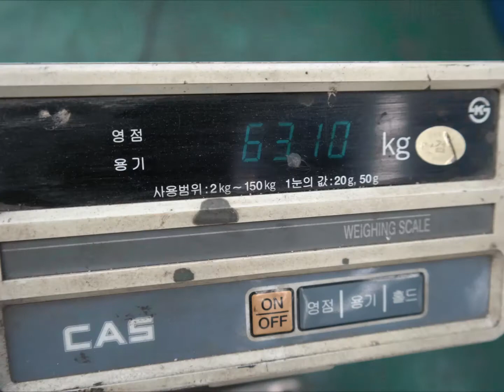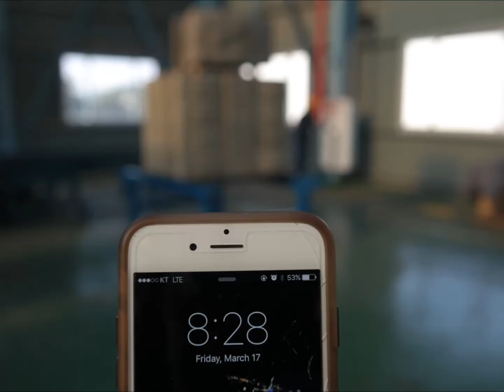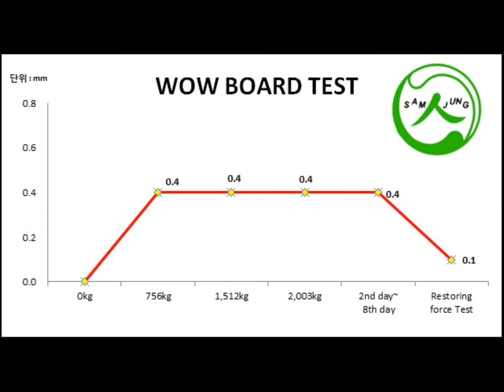Samjung - Alpha board deflection test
Looking for perfectly flat pallet for your concrete block/paver/retaining wall/curve stone production?
Check out how strong Alpha board is on heavy load.
- Barely No deflection with over 2 tons of load.
- After 7 days with over 2 tons, Alpha is still flat!
- Excellent restoration. Alpha board flatness restored just after unloading the loads.

SAMJUNG is professional Manufacturer for steel pallets since 1992
POSCO cooperation company (use raw material made by POSCO)
Location : POHANG in South KOREA